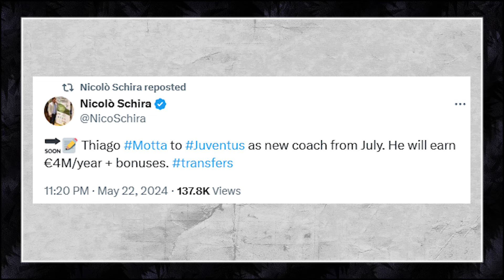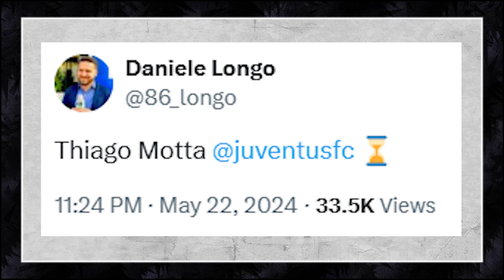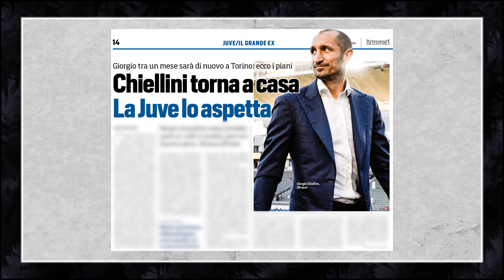COUNTDOWN THIAGO MOTTA & A LOVELY COMEBACK! | JUVENTUS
• All experts are sure: it's Thiago Motta
• Who comes with him?
• Who is Simon Colinet
• Giorgio Chiellini back?
• Atalanta 3-0 Leverkusen